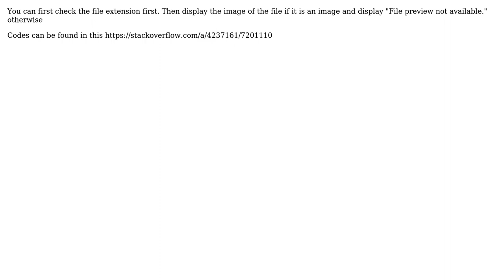PHP MySQL Multiple file upload with preview for all file types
With thanks & praise to God, and with thanks to the many people who have made this project possible! You are responsible for your own actions.